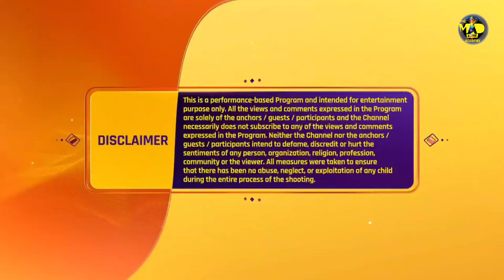INDIA'S BEST DANCER S3 | HANSVI | इंडियाज बेस्ट डांसर 3 | GEETA,TERENCE, SONALI | 23 JULY 2023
INDIA'S BEST DANCER 3 | इंडियाज बेस्ट डांसर 3 | HANSVI | ADLA BADLI SPECIAL | EPISODE 32 | GEETA K , TERENCE L, SONALI | IBD3 | 23TH JULY 2023

Guys Agar aap humare Channel Pe Naye ho to iss Channel ko Abhi Subscribe kare  " Dance Music Acting And All abiout Reallity Shows , sath hi "INDIA'S BEST DANCER 3" ki aur "DANCE PLUS 6" ki regular Update ke liye  !

*DO WATCH "इंडियाज बेस्ट डांसर 3"

Choreographers ने IBD के मंच पर की एक धमाकेदार Entry | India's Best Dancer | Performance
india best dancer season 3 full episode
india's best dancer season 3 audition full episode today
india's best dancer season 3 audition full episode today live
india's best dancer 3 full episode 2
india's best dancer 3 full episode 1
india's best dancer 3 full episode 9th April 2023
india's best dancer 3 full episode
india's best dancer 3 full episode 8th April 2023
India’s Best Dancer Season 2 Promo